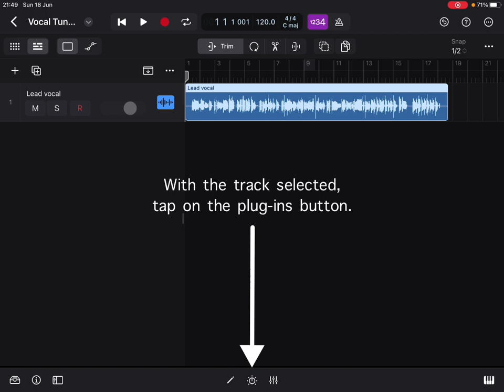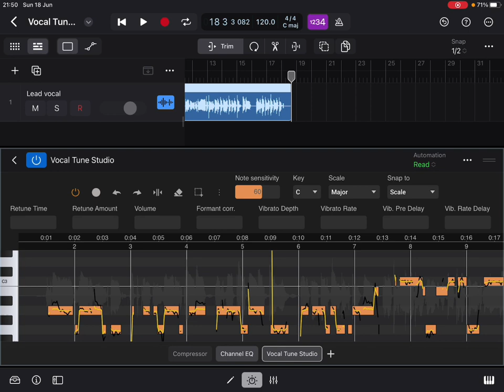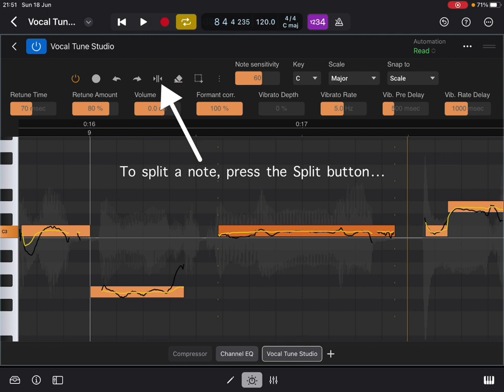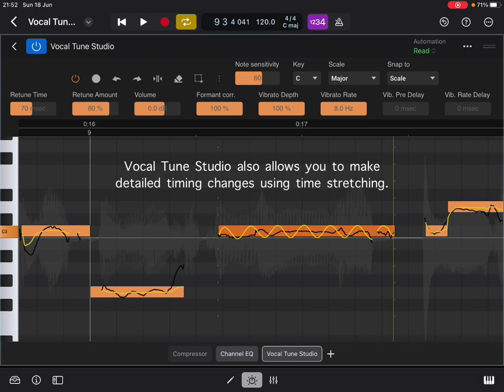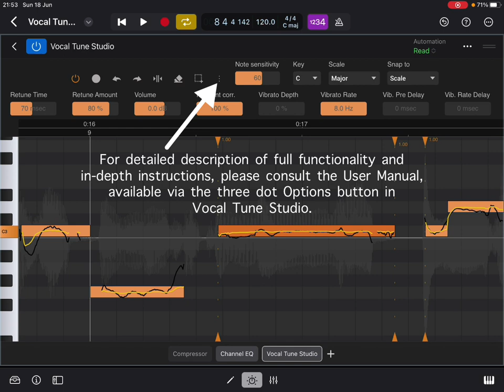Vocal Tune Studio in Logic Pro for iPad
Tutorial video for using the vocal pitch and time editor Vocal Tune Studio in Logic Pro for iPad. Since Logic Pro on iPad does not feature Flex Pitch, Vocal Tune Studio fills this gap by using it as Audio Unit on your vocal tracks.

Vocal Tune Studio deeply integrated into Audio Evolution Mobile Studio on iOS (in-app purchase required):